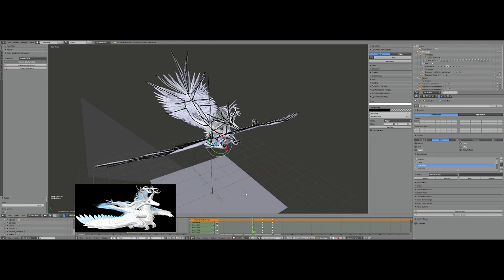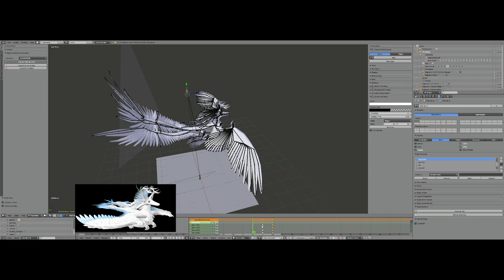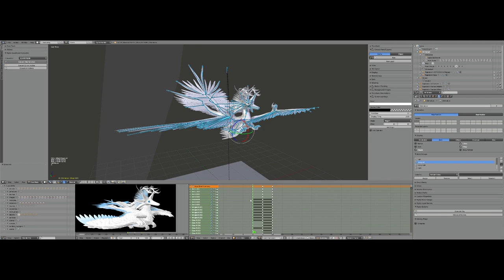Outer Space Move Back Animation Process Timelapse: How I Animate My Original Character Rapterokin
In this video, I work on the outer space backwards movement animation, for my original character, Rapterokin. If you have any questions regarding how my animation process is done, or if you want to learn more about the lore of my characters and fantasy world building, feel free to leave a comment with questions. This video showcases a part of my 3D animation and character design process in Blender, a free and open-source 3D computer graphics software. The work was done on 4/10/2024.